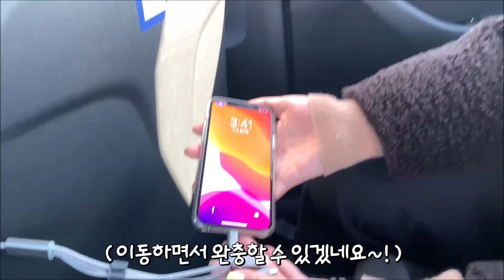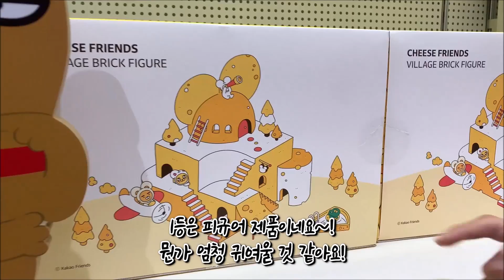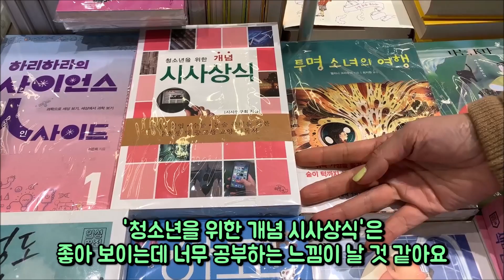마이린이 지금 중학교 입학 선물 사러 갑니다 ♡ 어떤 선물을 사는게 좋을까요? by 카카오T블루 | 마이린 TV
올해 중학교 입학하는 크리에이터 후배들의 선물을 사러 쇼핑몰에 갔어요
가는 길에 카카오T 블루 택시를 타고 크루님과 함께 즐거운 인터뷰도 했어요

카카오프렌즈샵도 가고, 시코르도 가고, 플라잉타이거코펜하겐도 가고, 스타필드 내 영풍문고도 갔어요. 그런데 저녁에 학습지 선생님이 집에 오셔서 쇼핑몰에서 선물을 미처 사지 못했는데요
여러분, 어떤 선물을 사줘야 여학생 후배들이 좋아할까요?

◇ 본 영상은 카카오의학교 입학하는 크리에이터 후배들의 선물을 사러 쇼핑몰에 갔어요

◇ 본 영상은 카카오모빌리티의 제작 지원을 받아 제작되었습니다.

* 해당 영상은 2020년 8월 31일 배포된 공정위 가이드라인에 따라, 기존 지침에 따른 광고 표시에 더하여, 개정 지침에 따른 영상 내 유료광고 표시를 추가하였습니다.